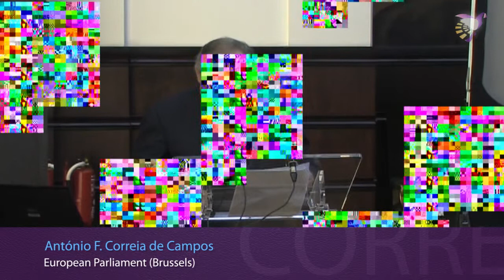STOA at the service of the European Parliament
António Fernando Correia de Campos, European Parliament, Chairman of the Science and Technology Op tions Assessment (STOA) Panel, Brussels